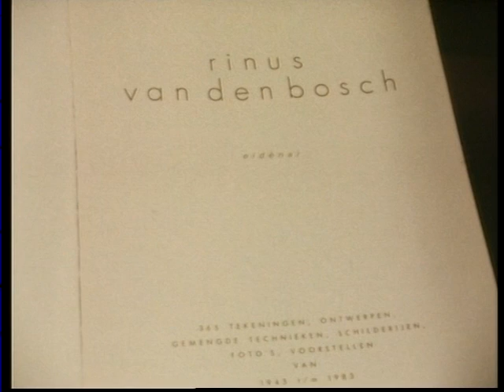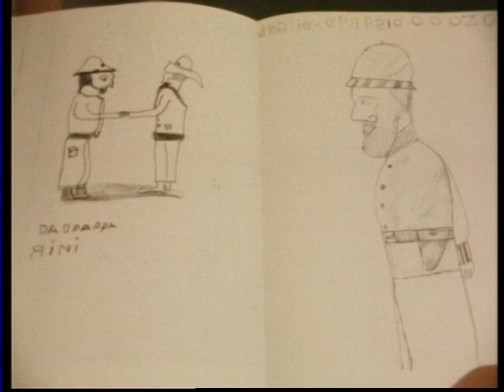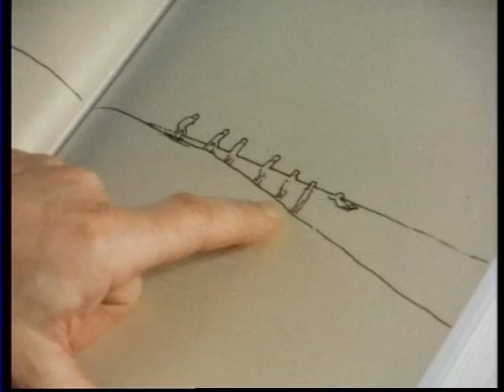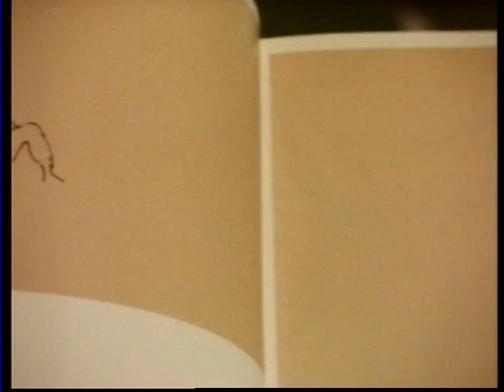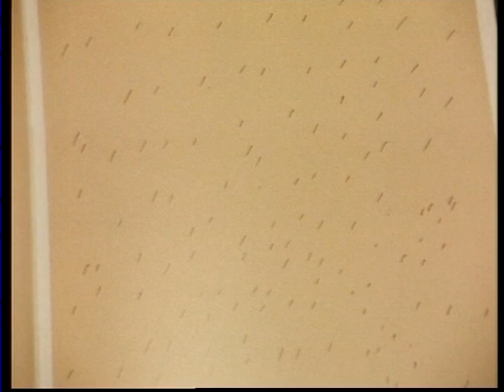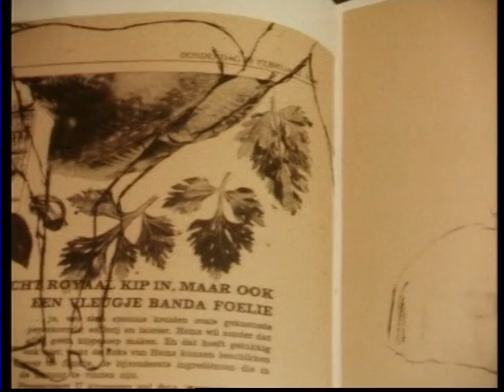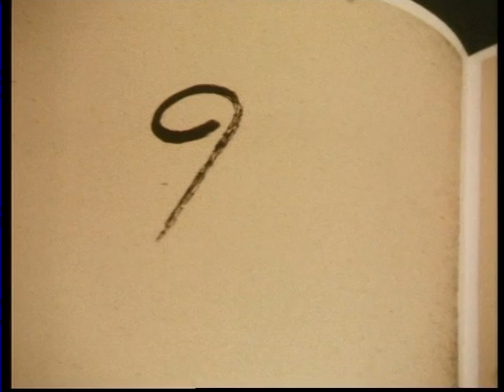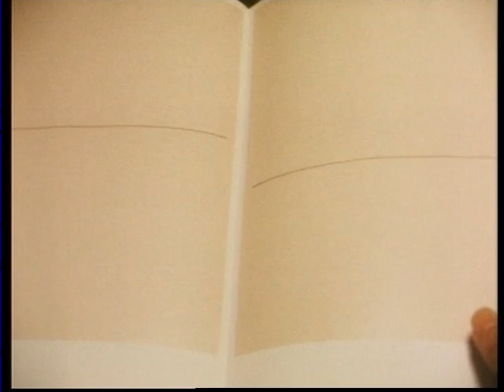Rinus van den Bosch, 'Het kleine gebaar'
'Het kleine gebaar', uitgezonden op 28 januari 1987 door het programma Nederland C. Interviewer: Cees van Ede. Zie